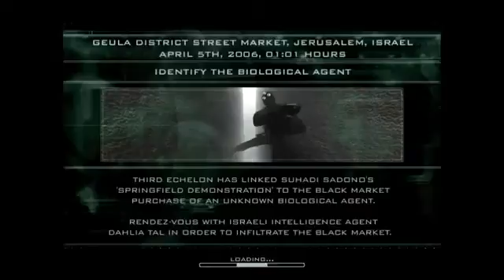Tom Clancy's Splinter Cell Pandora Tomorrow Mission 4 Jerusalem Part 1